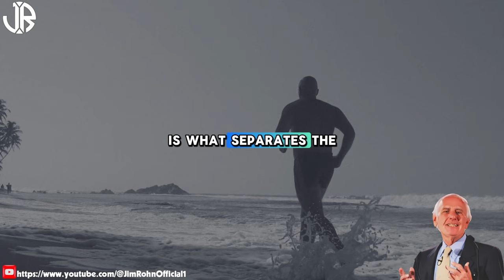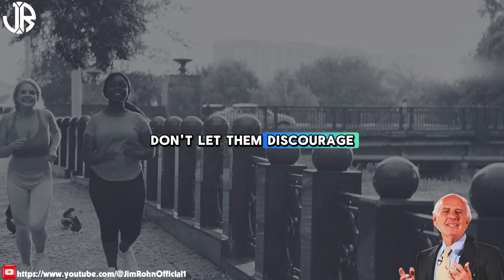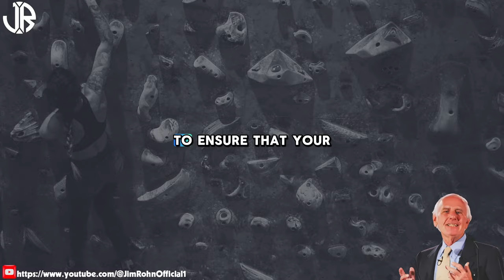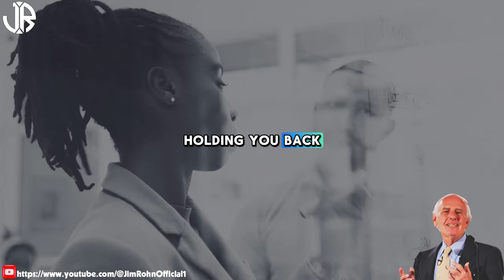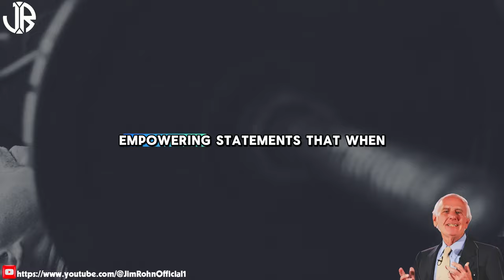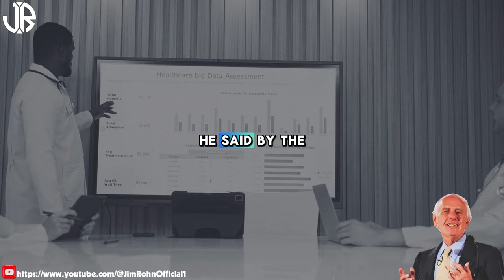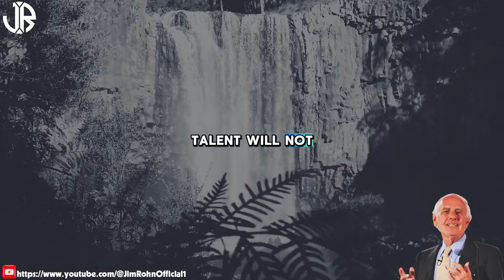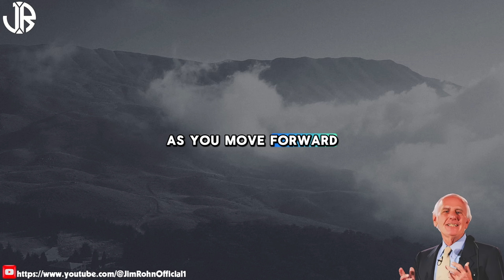Jim Rohn - Act Like You're Obsessed - Best Motivational Speech Video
▶Title : Jim Rohn - Act Like You're Obsessed - Best Motivational Speech Video